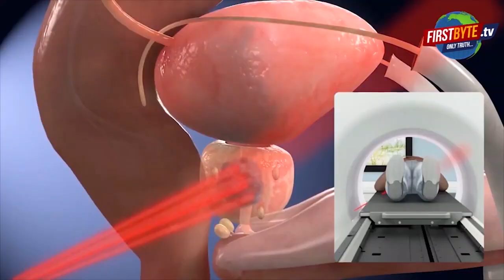गाजियाबाद: समाज सेवी राजेंद्र त्रिपाठी पर हमले के खिलाफ प्रदर्शन। First byte.tv । cmyogi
समाज सेवी पर आत्मघाती हमला

भाजपा नेता के भाई ने किया हमला

गाजियाबाद से जिला अध्यक्ष राजेंद्र नाथ पर हमला

कानपुर घटना में आगे आए थे राजेंद्र नाथ

कानपुर में हुई मां बेटी की मौत पर इंसाफ की मांग